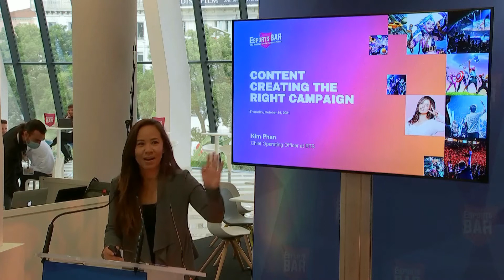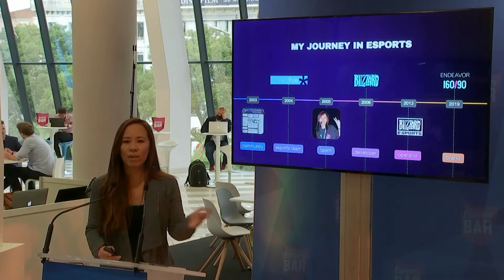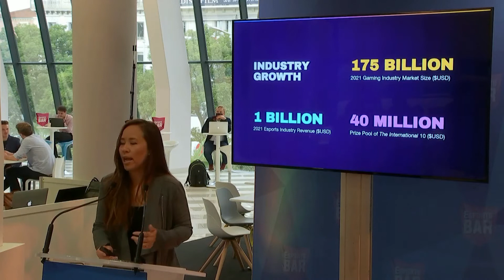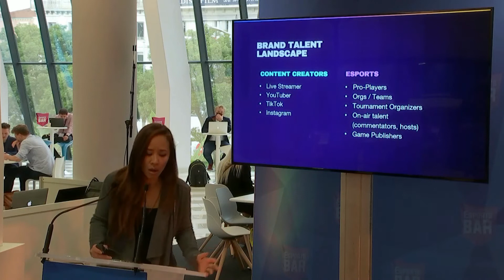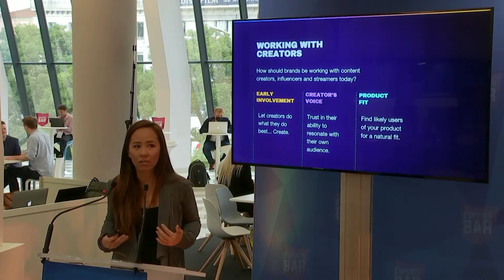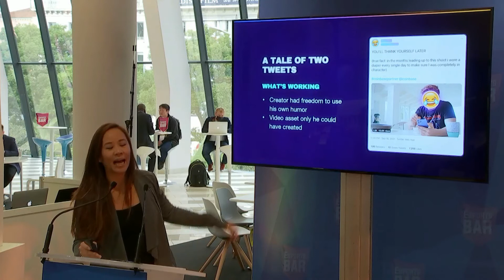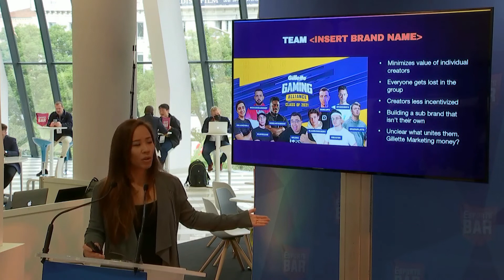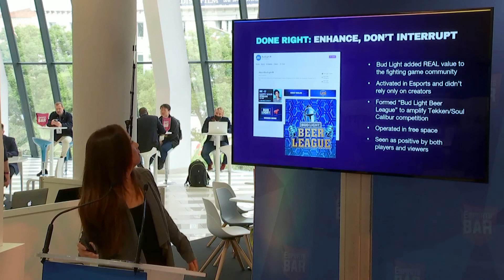Content Creating the Right Campaign - Esports BAR Cannes 2021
VOD Esports BAR Cannes Keynote from Octobre 14.

Esports and gaming hold the keys to the coveted 18-34 demographic. If global brands are going to connect with them, they will need to continue expanding beyond conventional marketing models. It’s critical to understand the vital relationship between brands and talent within esports to make a long term impact. In this session, Kim Phan will address the challenges of the industry between brands and talent and offer solutions on how we need to collaborate to make a substantive and sustainable impact across gaming and esports. How can brands thrive in this complex ecosystem to achieve ROI? How can brands incorporate content creators into the planning process? How do you know if your content creation will resonate with the community?